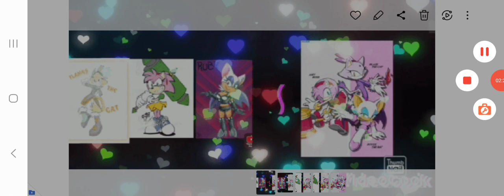Team 🔪Yandere🔪 VS Team 💖Passion💖 - Bad Seed Friday Night Funkin [Cover]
Hey Thunderbolts it's me Static The Hedgehog here. I upload a video could: Team 🔪Yandere🔪VS Team 💖Passion💖 - Bad Seed Friday Night Funkin [Cover]. And yes i not own this music is from:

So enyo the video and i hope you all like it have a nice day everyone. Laterzzz Thunderbolts. Bye.